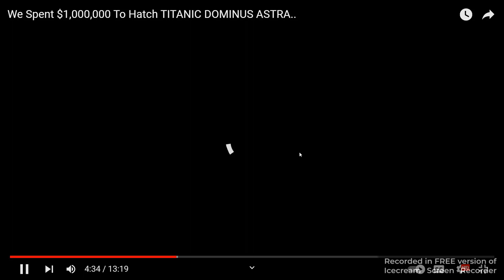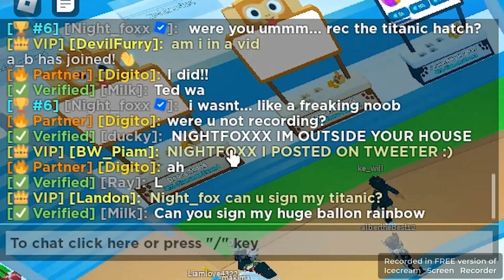part 3 im half way through digitos video